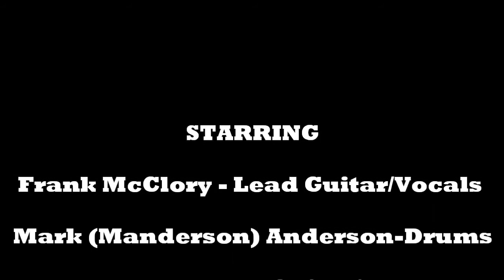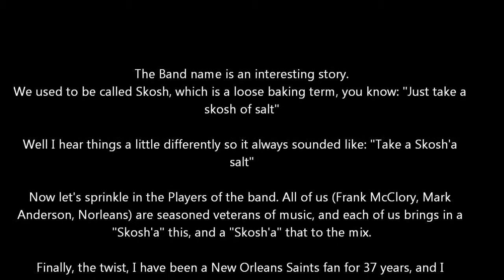Skeauxsha Crawfishin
Blues Rock band out of California